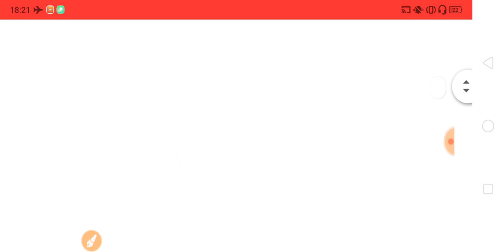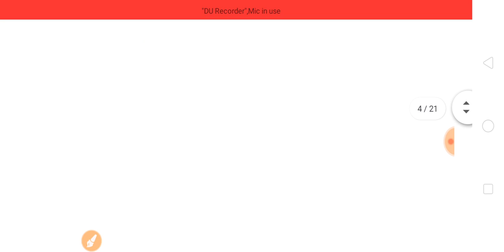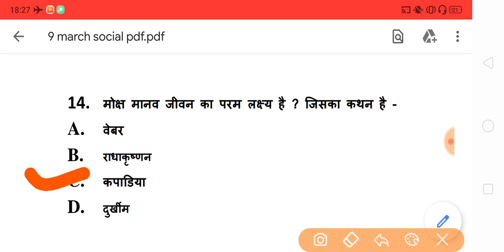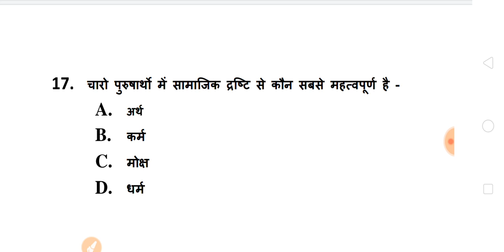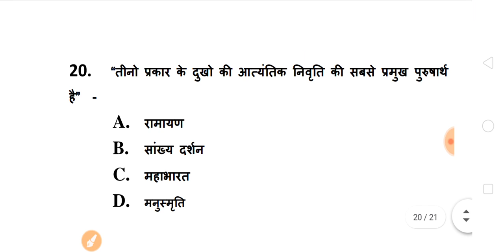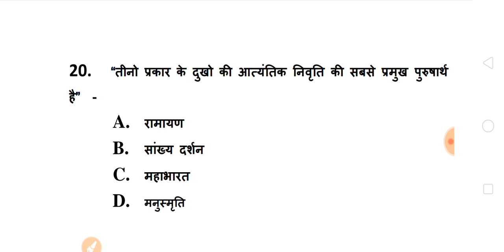BA Sociology Model Questions 2023 | ba 1st year sociology Questions 2023 | ba 1st semester sociology